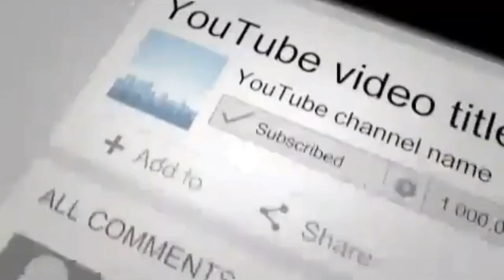Nithya preethi lovely editz | ninaithale inikkum serial edits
PLEASE READ

All videos in the page are copyrighted
to©sony TV yehundhinonkibaathai and ©
Polimer TV ninaithaleinikkum

All contents belong to their respective owners.Copyright Disclaimer Under Section 107 of the Copyright Act 1976, allowance is made for "fair use" for purposes such as criticism, comment, news reporting, teaching, scholarship, and research.

We do not own all the material we're posting on this channel. If you are a copyright owner and want your work to be removed from our channel PLEASE contact us via email  or leave us a personal message here and we will remove your material right away. PLEASE do not opt for a youtube strike.